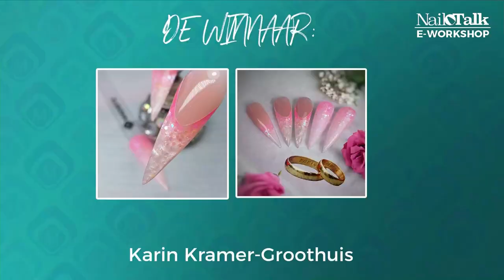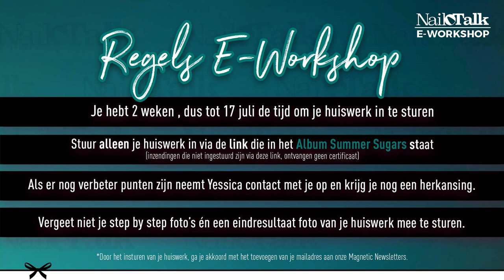Summer Sugars E-workshop met Aletha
In deze E-workshop gaat Aletha een aantal snelle en coole zomer designs maken met sugar effecten.